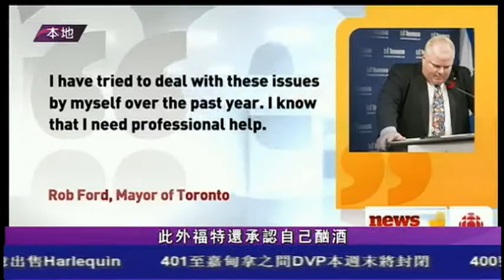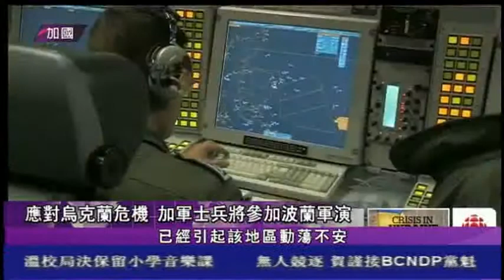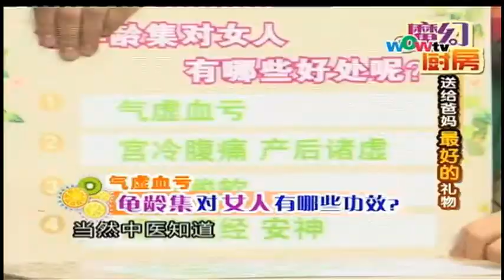0502 國語新聞